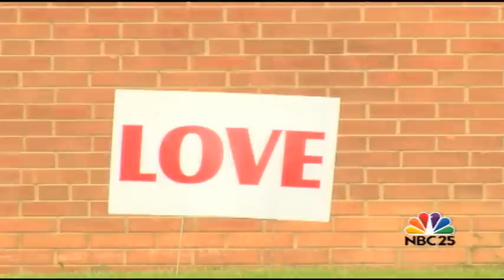Flint Residents Reaching Out To Stop Gun Violence